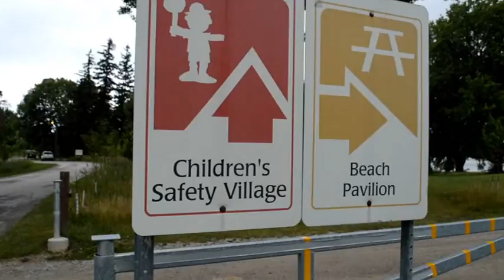Picnic Part 1 on the behalf of 150 th Canada Day at Fanshawe Park By Gurung Society Canada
आज मिति सनं: २०१७ जुलाई १ अर्थात १५० औ क्यानडा दिवसका अवसरमा हामी सम्पुर्ण गुरुङ एकता समजका सदस्यहरु मिलि लण्डन ओन्टारियो क्यानडाको एउटा सुन्दर पार्कमा(Fanshawe Park) बनभोज खाएका छौ।